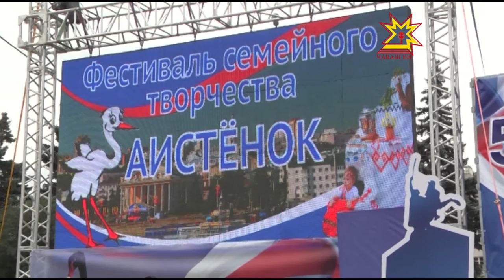Аистенок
Хула кунĕ -çемье уявĕ. Шупашкарти çамрăк çемьесем кашни çулах уяв тĕлне Ача кÿмисене илемлетсе тĕлĕнтереççĕ.